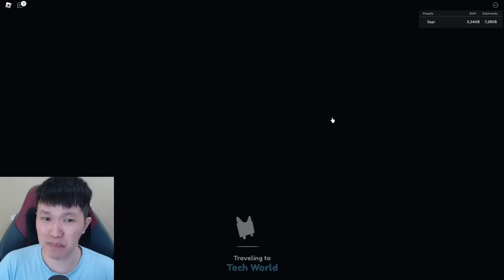AKU DAPET PET RAINBOW DAN GOLDEN HUGE KAWAII CAT DI PET SIMULATOR X!? - ROBLOX INDONESIA